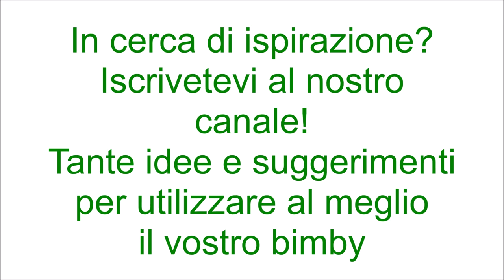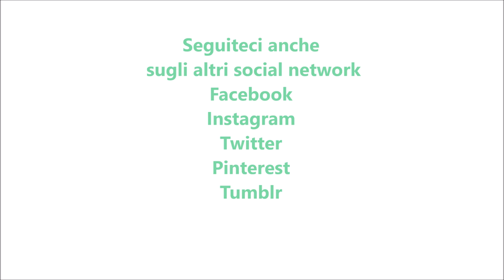Crostata ricotta e pan di stelle per bimby TM6 TM5 TM31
Ingredienti per la frolla:
2 uova + 1 tuorlo
500 g di farina di tipo "00"
40 g di cacao amaro
210 g di burro
180 g di zucchero
1 pizzico di sale
5 g di lievito per dolci vanigliato

Ingredienti per la crema di ricotta:
500 g di ricotta
160 g di zucchero semolato
1 bustina di vanillina
25 g di rum o 1 fiala di aroma di rum
biscotti pan di stelle q.b.

Per la bagna:
Latte e rum q.b.

Per decorare:
gocce di cioccolato q.b.
stelline di zucchero q.b.